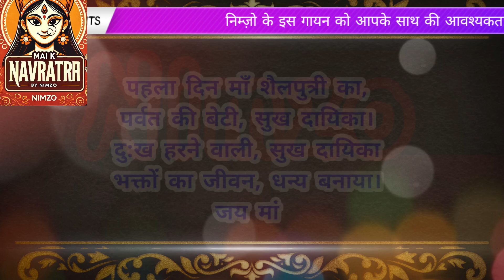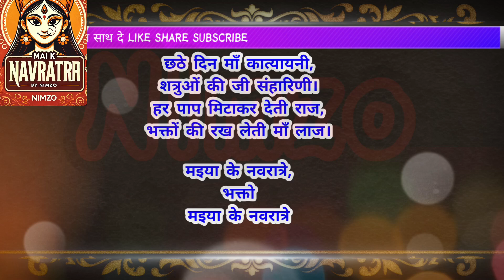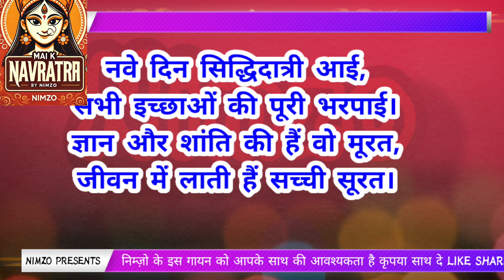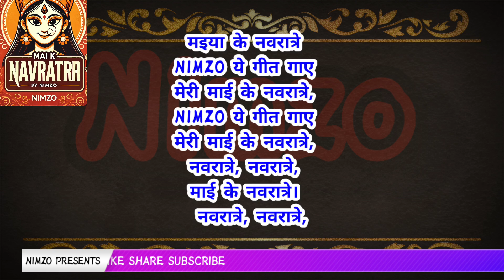🏮Mai K Navratre | Navratra Special | Official Bhajan | Nimzo | Samar | 9 Devi Song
Presenting the official video song "Mai k Navratre " from the massive blockbuster Nimzo.

🏮Mai K Navratre | Navratra Special | Official Bhajan | Nimzo | Samar | 9 Devi Song | Durga ma Roop

Sung by Samar & Nimani.

Lyrics by Arsh, Music by Nimzo Musics & Written and Directed by Simarpreet Kour.

Listen to the "Mai k Navratre" song on your favorite music service:

⚡Spotify-  Bhot Mehnga h

⚡Apple Music- Upload krna ni aata

⚡Gaana- budget km h

⚡Jio Saavn- abhi famous nhi hue

⚡Wynk- itna khrcha kon kre

⚡Instagram- Itna time nhi h

⚡Hungama - ye to Youtube pr kr re h

⚡YT Music - Youtube Pr hi kia h upload

Singers: ✨Samar & Nimani

Lyrics: ✨Nimzo Owner

Music Supervisor: ✨ Simar

Project Manager: ✨Staffy

Choreographer: ✨ Arsh

Language Supervisor - ✨M Nokhwal

Musicians🫡🫡

Flute-🤕 Computer se

Guitar - 😆Jagrate vale bhai

Additional Supervisor -😁 Harender Kour

Choral Supervision - 🙂Saransh

Sound Engineers - 🥹Hm khud hi h

👆Senior Engineers Simarpreet
Assistant Engineers - Google baba, Studios- Nimzo ka Ghr hi dhrmshala

😏Mixed by Ameer Aadmi

🤓Mastered by Simarpreet Kour

✨Dolby Music Mixed And Mastered By Online 25 application se

🎊Head Of Technical Service Nimzo Musics

🤯Musician Coordinator - Simarji

😁Movie Credits:

Written and Directed by✨ Samar

Cast: 😞Abhi ni kr skte kisi ko cast

Dop: 🤣ye kya h ab

Editor: 💗Staffy
Choreographer: 🫡Simar

Art: ❤️Nimzo Owner
designer: hm khud hi h
Action: nhi reaction

Publicity:😞Abhi kha dost

Production controller:🙏 uprwala

Makeup: 🥹Kajal

Customer: 😯Koi nhi h

Executive producer:🤓 Mmi

Aapka apna channel Delete ho jane k bad dubara hajir h kisi ko shk ho to screenshot community me rkha h is channel pr

Hmare bilkul New Songs Abhi Tk Jo Viral Nhi hue - 🫡 Pr ache h

Ye Jo Maa Hoti Hai

Mehndi Song for wedding

Romantic Love Song Dil se Dil

Bday Shday Birthday Party Song

Krishna Ram Song rongte khde ho jae

Baba kon hmara song Ro pdoge